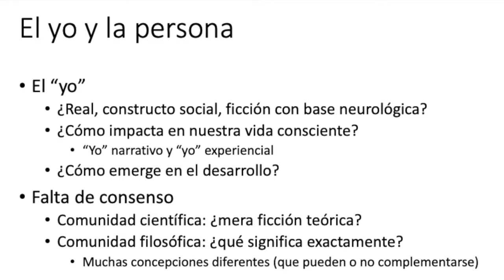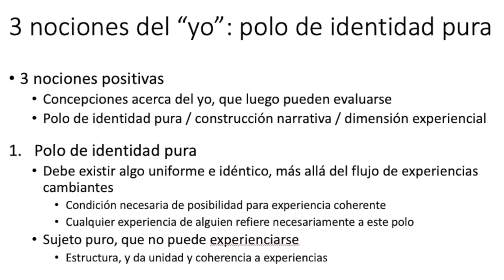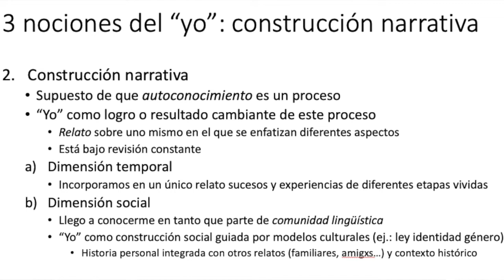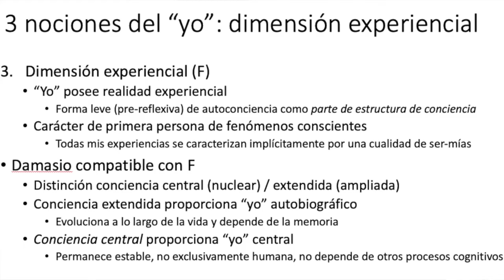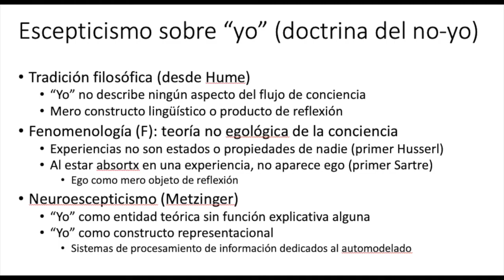Clase El yo y la persona (Gallagher & Zahavi) - Parte 1 (Venturelli)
Introducción al capítulo, falta de consenso y escepticismo en torno del yo.